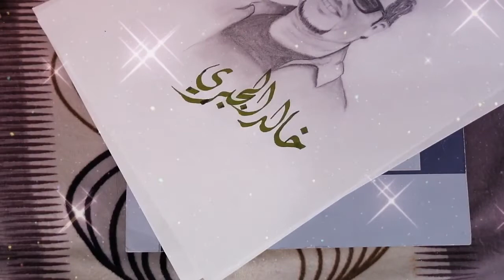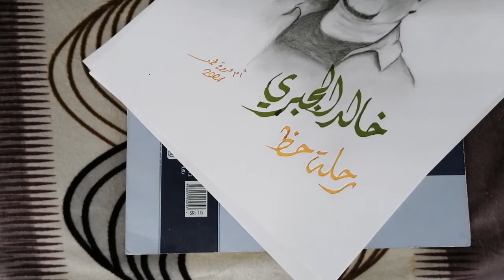خالد الجبري رحلة حظ.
من أجمل البرامج التي أذيعت في رمضان..